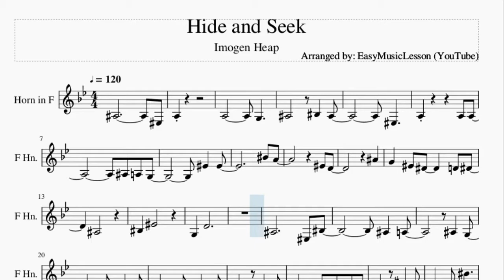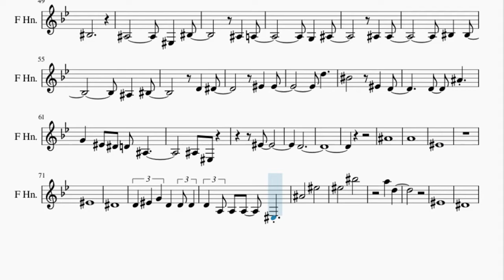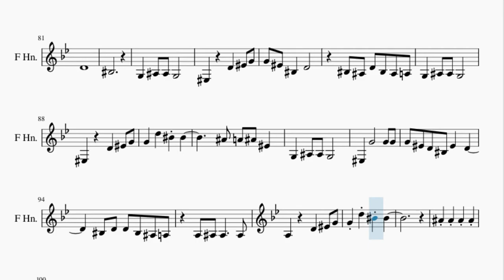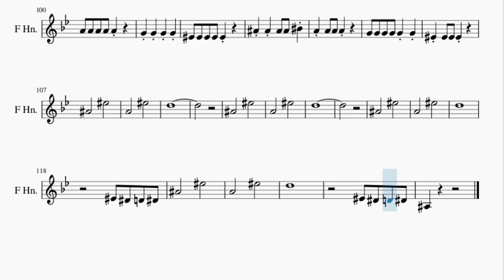Horn Sheet Music: How to play Hide and Seek by Imogen Heap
Here is a sheet music/tab video on the song Hide and Seek by Imogen Heap on the horn. A horn sheet music arrangement which is transposed to notes that are easily played by horn, for the song Hide and Seek by Imogen Heap.

EasyMusicLesson2 teaches you to play the your favorite instrument, through well-arranged sheet music so that you too can learn how to play Hide and Seek by Imogen Heap on the horn as fast as you can. A horn sheet music with backing tracks to help your play the song better.

Chords of Horn arrangement:
Eb Maj   Bb Maj   C Min   Ab Maj   Eb Maj   D Min   C Min   Ab Maj
C Min   Eb Maj   Bb Maj   A Min 7 b5   C Min   Ab Maj   Bb Maj
C Min   Ab Maj   Eb Maj   D Min   C Min   Ab Maj   C Min   Eb Maj
Bb Maj   C Min   Ab Maj   Ab Maj   Bb Maj   Bb Maj   Ab Maj
Eb Maj   C Min   Bb Maj   Ab Maj   Eb Maj   C Min   Bb Maj
Ab Maj   Eb Maj   C Min   Bb Maj   Ab Maj   Eb Maj   C Min
Bb Maj   Eb Maj   Bb Maj   C Min   C Min   Eb Maj   Bb Maj
C Min   C Min   Eb Maj   Bb Maj   C Min   C Min   Eb Maj   Bb Maj

Melody notes of Horn:
Bb3             F3
A3
A3         G3
Bb3       C4   Bb3
F3
F4   F4
C5 A4
F4 D4
Bb4
G4   F4 Eb4     D4 Eb4
Bb3
C4   F4
G3   D4
Bb3           F3 C4
Bb3   A3
Bb3   G3
Bb3   Bb3
F3   C4
Bb3   A3
Bb3 C4 Bb3
F4   F4
C5
A4       F4   D4
Bb4
G4   F4   Eb4 Eb4   D4 Bb3
C4   G4
G3 D4
Bb4
A4
F4
F4
Eb4
D4 F4 G4 D4
Bb4
A4       D5
D5   G4
F4
Eb4
D4
C4
Bb3         F3   C4
Bb3   A3
G3   Bb3
Bb3   Bb3
C4   C4
Bb3   C4
D4   Eb4
F4   F4
D5
C5       F4   D4
D4   Bb4
G4   F4 Eb4 D4 Bb3
Bb3 F3
F4
D4
Bb4
A4
F4
F4
Eb4
D4 F4 G4 D4   D4 D4
D4 A3 A3 A3   F3
Bb4       F5
F5       C6
A5   D5
F4
Eb4
D4
C4
G3   Bb3 Bb3 G3
F3     D4   F4 G4
G4 F4 C4   D4
C4 Bb3 D4 C4 Bb3 A3
Bb4 A4 Bb4 F4
F3   G4       G4 G4
G4 F4 D4 C4 F4   D4
C4 D4 D4 C4 Bb3 A3
A3 Bb3 Bb3     Bb3
Bb4       F5
A4       F5
D5
Bb4       F5
A4       F5
D5
Bb4       F5
A4       F5
D5
F4 Eb4 D4 Eb4
Bb4       F5
A4       F5
D5
Bb3